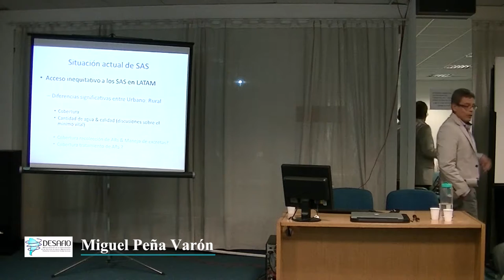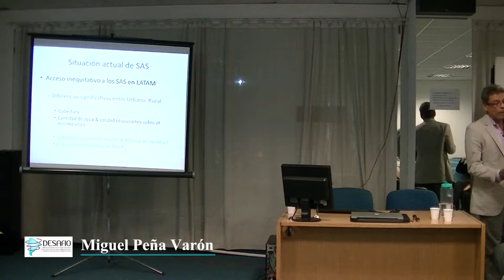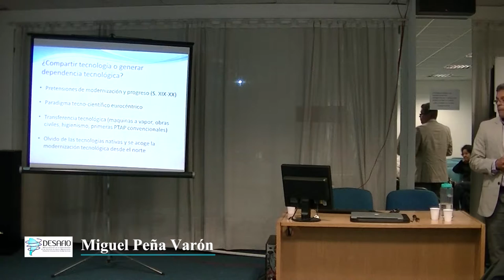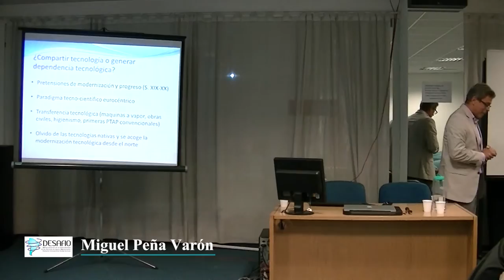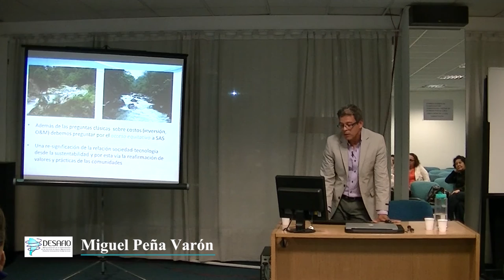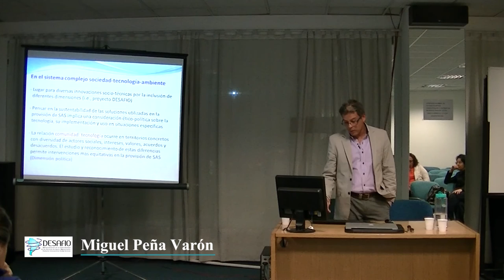Miguel Peña Varón, CINARA-UNIVALLE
Miguel Peña Varón, Institute for Research and Development in Water Supply, Environmental Sanitation, and Conservation of Water Resources (CINARA), University of the Valley (UNIVALLE), Cali, Colombia. International Seminar for Research and Debate – “Democratisation of Water and Sanitation Governance by Means of Socio-Technical Innovation”, Buenos Aires, 21 October 2016.

Miguel Peña Varón, Instituto de Investigación y Desarrollo en Abastecimiento de Agua, Saneamiento Ambiental y Conservación del Recurso Hídrico (CINARA), Universidad del Valle (UNIVALLE), Cali, Colombia. Seminario Internacional de Investigación y Debate – “Democratización de la Gobernabilidad de los Servicios de Agua y Saneamiento Mediante Innovaciones Socio-técnicas”, Buenos Aires, 21 de octubre de 2016.